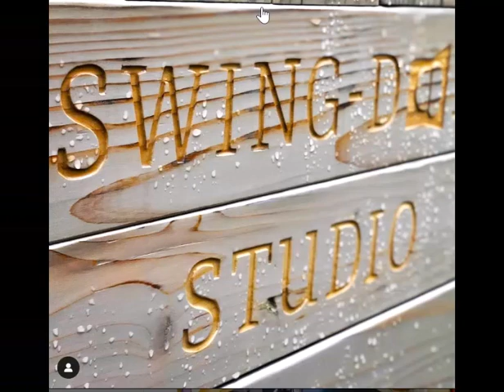Meet Kandace Wilson At Swing Door Studio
Are you ready to embark on a transformative journey of self-discovery and artistic exploration? Look no further, because we have the perfect person to guide you along this exciting path – Kandace Wilson. Kandace is a true inspiration, known for her ability to ignite the spark of creativity in others. With her keen eye for detail and passion for finding innovative solutions, she will guide you on a transformative journey of growth and self-discovery. Whether it's through her captivating photography, stunning hair creations, cutting-edge fashion designs, or mind-blowing artistic concepts, Kandace's diverse skill set opens up a world of endless possibilities. Her unique blend of talent will leave you in awe and longing for more. Ready to embark on your own creative adventure? Alternatively, explore her captivating portfolio and learn more about her extraordinary work on her website at swingdoorstudio.com.